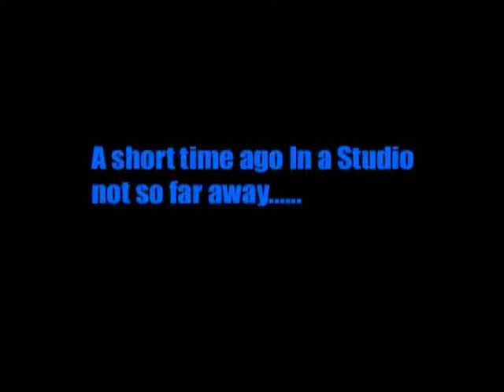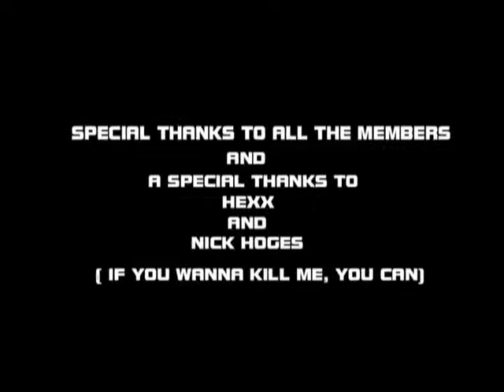Lets do this video game part 3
The Saga continues on with the 3rd episode of the lets do this video game saga